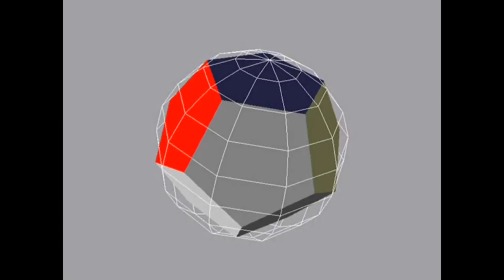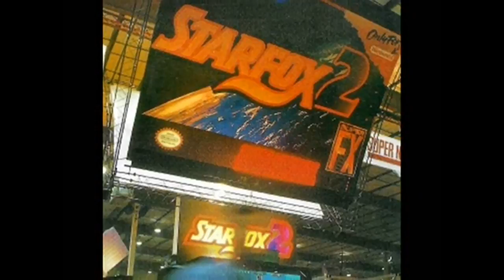Star fox 2 | Lost Episode | Re-upload from 2013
Here is a video from the early GameHead Nes days I was forced to take down a while ago. With Star Fox 2 now a talking point again i thought it would be a good time to re-upload. I tried not to change too much just because my old format is near and dear to me (even if it looks and sounds like it was recorded with a toaster lol) Hope you all enjoy.